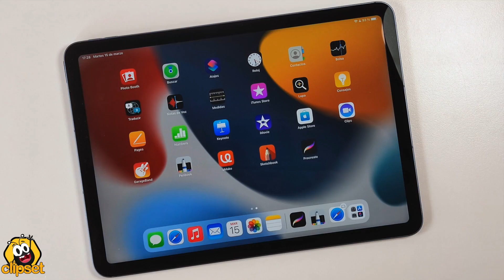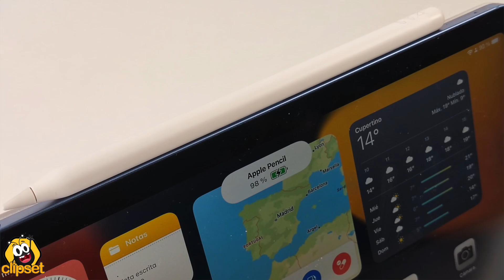APPLE iPad AIR 2022 con M1, la tablet SORPRESA -Unboxing-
💥 Probamos el nuevo Apple iPad Air, que incluye el chip de Apple M1. Un tablet que sigue manteniendo un diseño impecable, un montón de aplicaciones para sacarle todo el partido y la compatibilidad con el S Pen que lo dota de posibilidades creativas infinitas. No te pierdas nuestro vídeo!!
▶ Si te interesan los nuevos Apple iPad Air, y quieres apoyarnos*, puedes encontrarlos